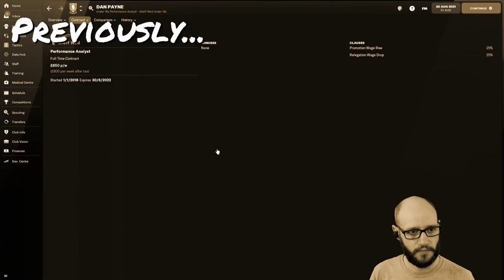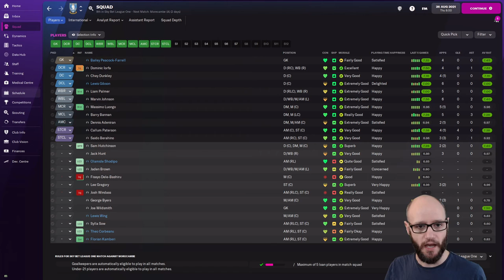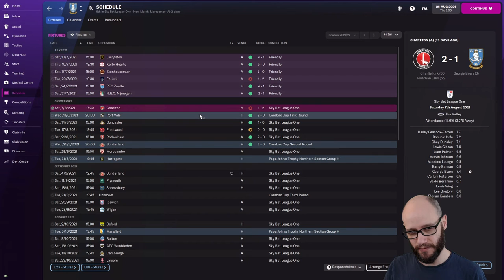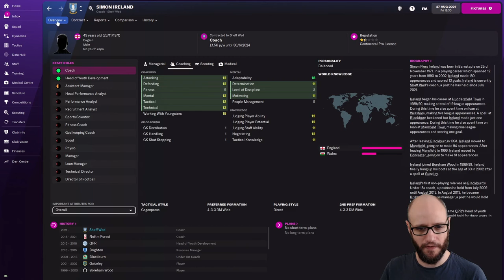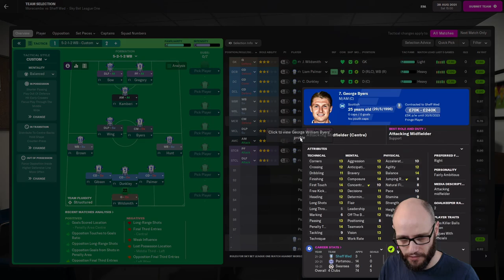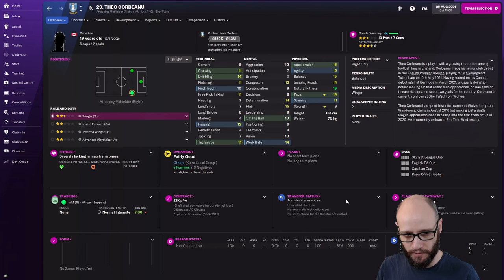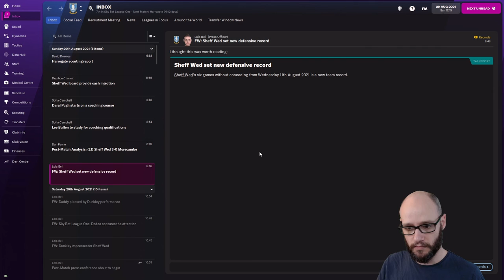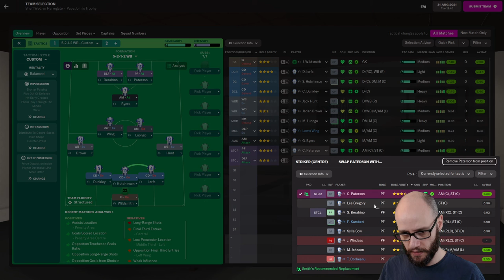CUP GAMES, Happy New Years! - #7 LET'S PLAY FM22 SWFC!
CUP GAMES, Happy New Years! - #7 LET'S PLAY FM22 SWFC! Football Manager 2022

On career mode for FM 22 we will start by using a voted poll on twitter, we will be streaming live on twitch ALL FM 22 content in where I can around my working life and being a dad.

Please see below for my FM 22 videos!